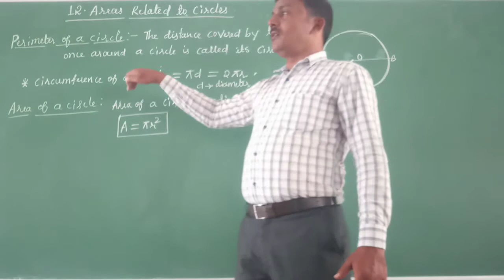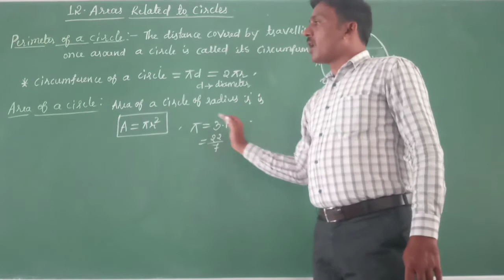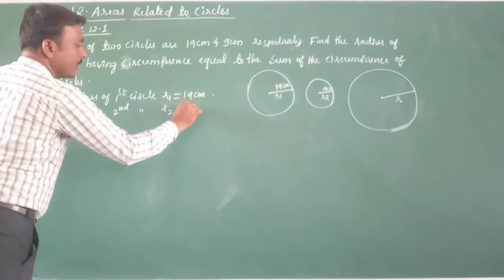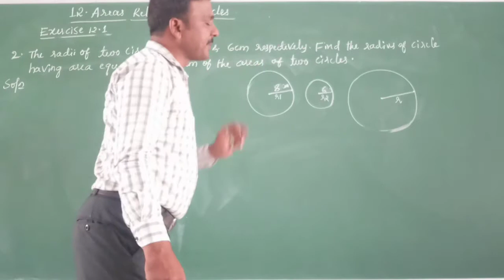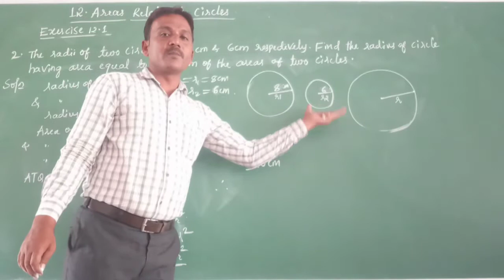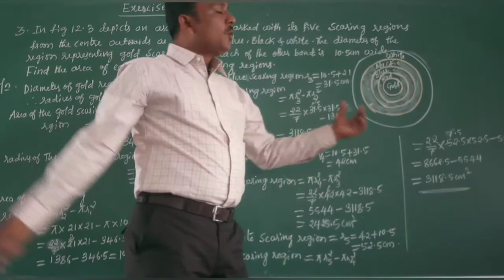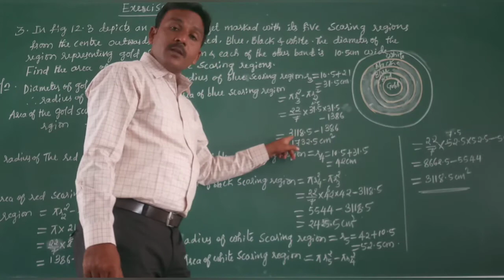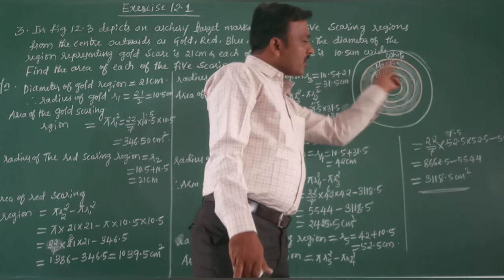Class X Chapter:12 Areas related to Circles Part-1